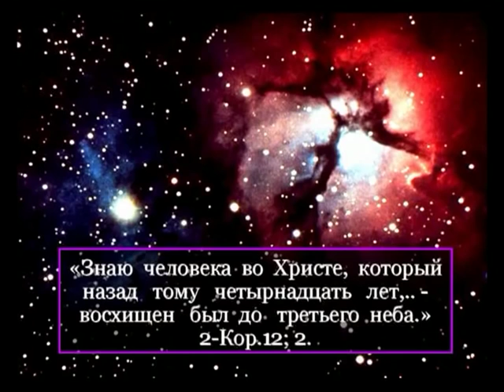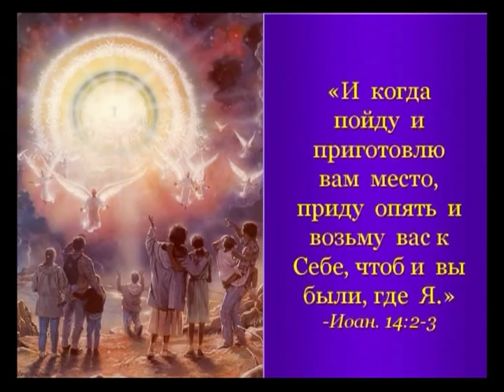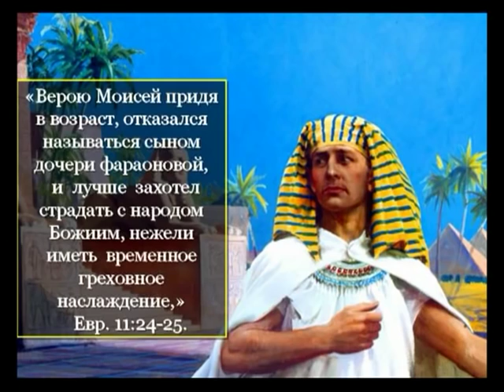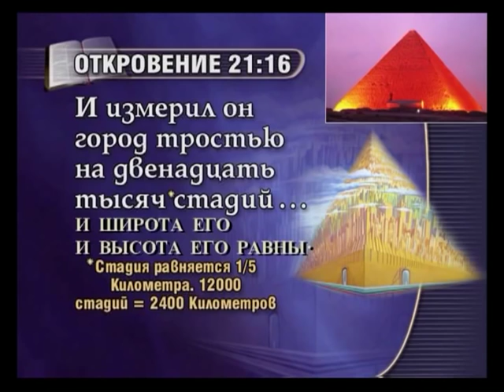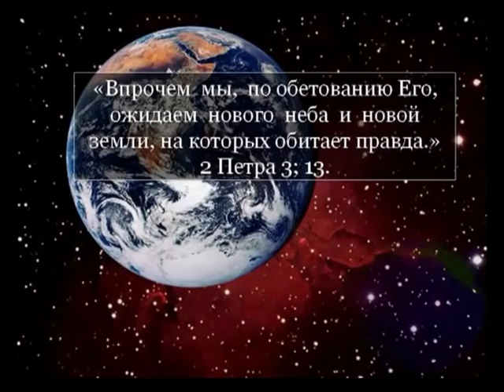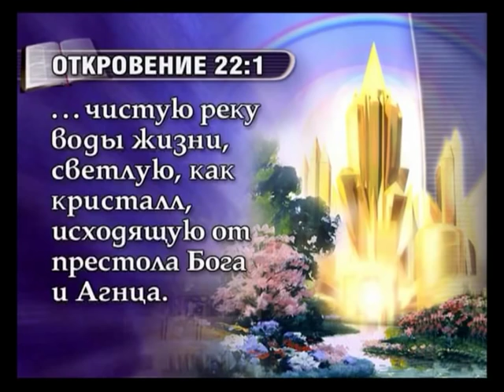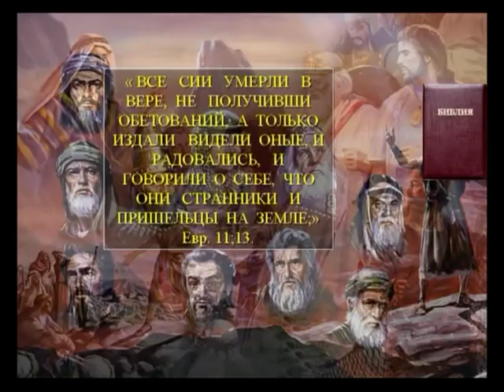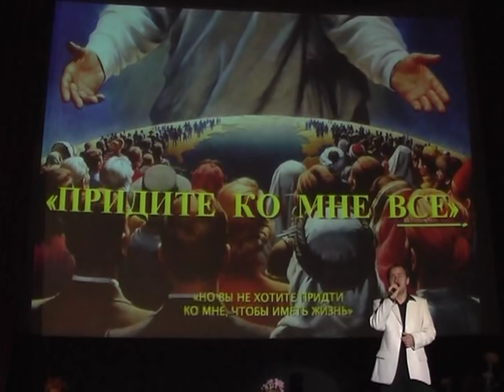20. Небо - место где Вас ждут